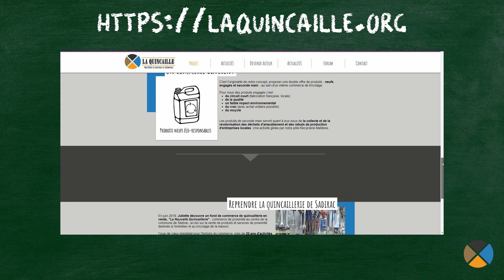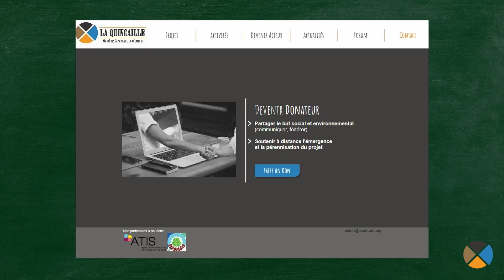Réalisation d'un reportage vidéo sur La quincaille, Spécialiste du recyclage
A l'occasion de La SERD, (Semaine Européenne de Réduction des Déchets), le SEMOCTOM, a fait appel à nous pour mettre en avant des initiatives locales en vidéo.
C'est ainsi que Juliette et Delphine nous présente les activités menées par l'association La Quincaille.

P.R.O.
BMI
COMPOSITEUR
Vitaliy Levkin, Evgeny Bardyuzha
EDITEUR
Zec Music Ltd
TITRE
MOTIVATING, Everything's Easy

Pour la réalisation de vos films d'entreprise, portrait vidéo d‘entrepreneur, vidéo de présentation produit, vidéo de témoignage client, vidéo tutoriel, vidéo de visite virtuelle...
Contactez nous: 😉🚀

- Réalisation : Julien PELLIER et Anthony DEBARGE
- Tournage : Julien PELLIER et Anthony DEBARGE
- Post production : Anthony DEBARGE
- Produit par BILATERAL PROD